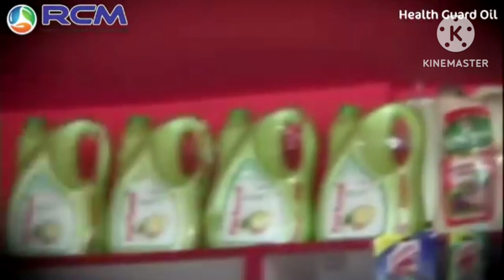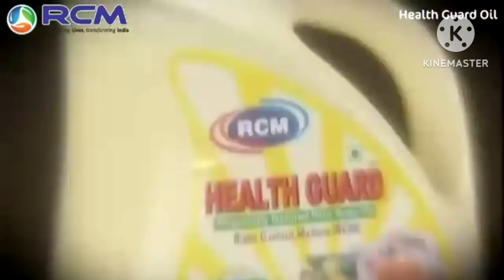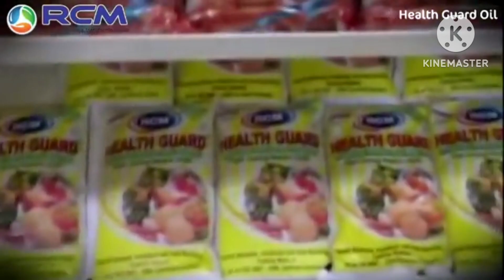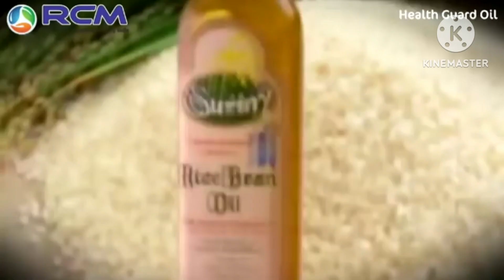Health guard oil||Rice bran oil#chanakyaclix